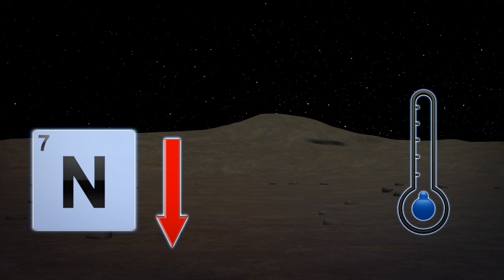Pluto's frozen heart gives rise to planetary nitrogen winds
According to a study in the Journal of Geophysical Research: Planets, Pluto's frozen heart of nitrogen ice may be the main driver of the dwarf planet's winds.

Pluto's heart shaped Tombaugh Regio is a vast structure made of nitrogen ice and its left lobe Sputnik Planitia contains 1,000 km of ice sheet within its 5 km basin.

During the day, a thin layer of the frozen nitrogen evaporates in relative heat; at night, the gas condenses and returns to icy form.

The sequence pumps nitrogen wind through Pluto's atmosphere like rhythmic heartbeats.

As nitrogen in Tombaugh Regio vaporizes in the north and freeze into ice in the south, the process triggers a westerly wind.

Citing the study's authors, Phys.org says this behavior is unique in the entire solar system with perhaps the exception of Neptune's moon Triton.

The study's other discovery is that Sputnik Planitia's high cliffs trap winds within the basin before releasing the strengthened currents to the west.

The atmospheric movement is similar to certain wind patterns on Earth, such as the Kuroshio in Eastern Asia.

RUNDOWN SHOWS:
1. Pluto's heart shaped Tombaugh Regio is a structure of frozen nitrogen
2. Nitrogen vaporization and condensation causes atmospheric movement
3. Tombaugh Regio's vaporizing north and condensing south creates westerly winds
4.  Sputnik Planitia has wind patterns similar to Earth's Kuroshio